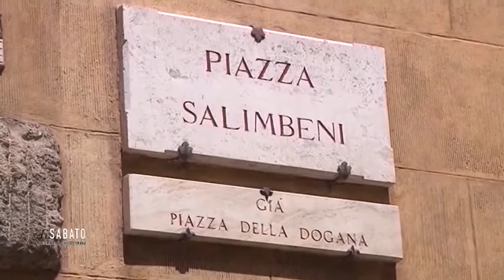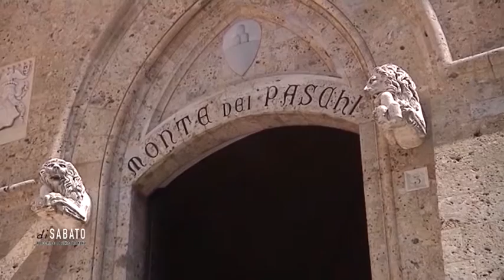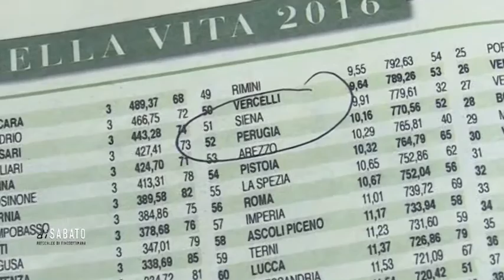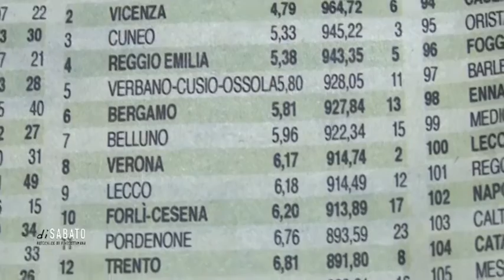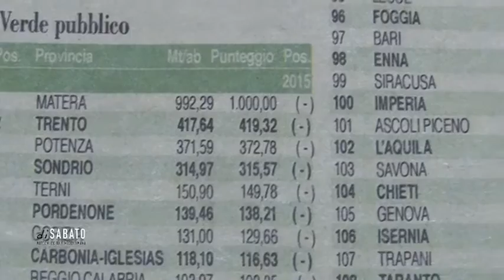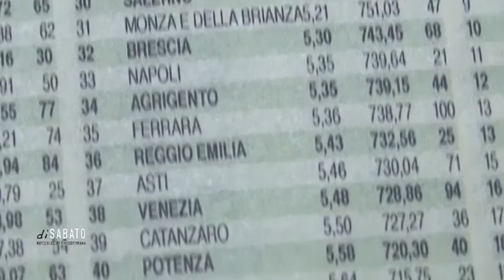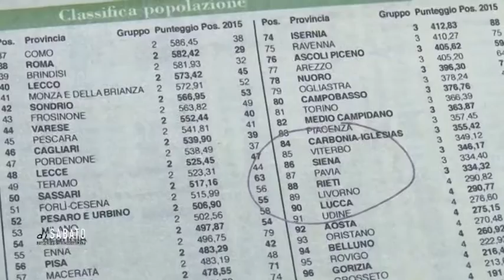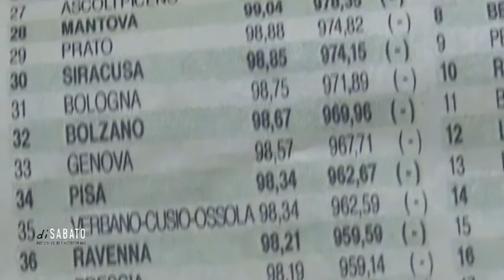di Sabato (Sei Toscana, classifica qualità della vita, MPS) 03122016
Un programma a cura di Daniele Magrini. Ospiti della puntata: Bruno Valentini, Carmine Diurno, Enrico Tucci, Marco Falorni, Ernesto Campanini. Hanno collaborato Simona Sassetti, Senio Sensi e Alessandro Lorenzini.